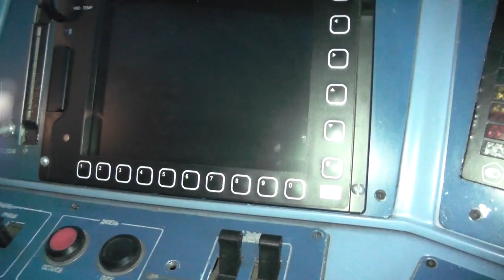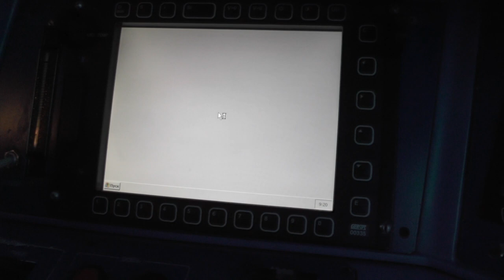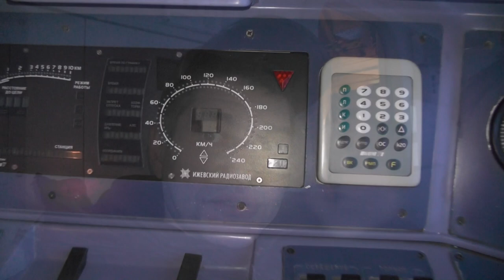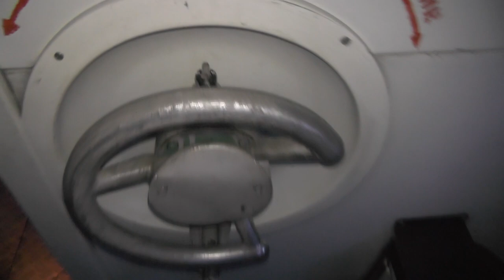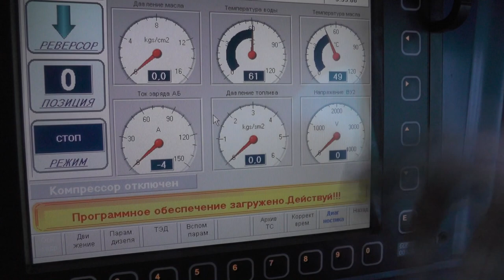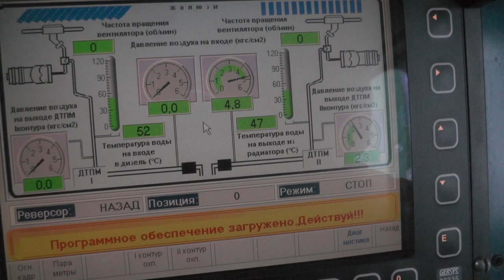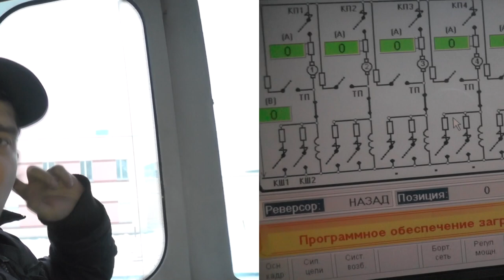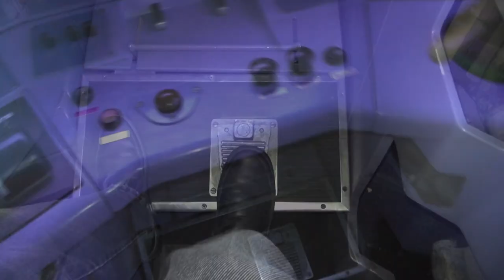Тест драйв монстра. д. Олежа жжёт:))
Небольшой тест-драйв мощной техники не принимать в серьёз.